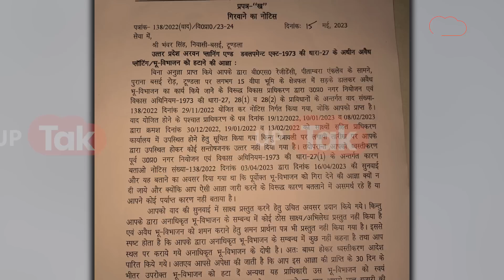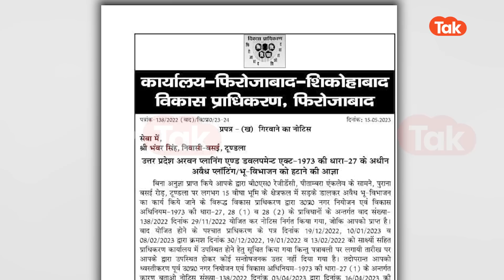Nikay Chunav 2023: बगावत कर चुनाव तो जीत गए नेता जी, लेकिन अब सता रहा बुल्डोजर का डर!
Nikay Chunav 2023: फिरोजाबाद के टूंडला नगर पालिका के नवनिर्वाचित अध्यक्ष भंवर सिंह की जो अब अवैध निर्माण और एक्शन के भंवर में फंस गए हैं दरअसल भंवर सिंह का नाम तब चर्चा में आ गया था.जब उन्होंने अपनी ही पार्टी बीजेपी के खिलाफ कर दी थी बगावत और टिकट ना मिलने पर निर्दलीय ही कूद पड़े थे.चुनाव मैदान में और बाबा भंवर सिंह वाकई बीजेपी के लिए ऐसा भंवर बने कि जिसमें बीजेपी डूब ही गई .